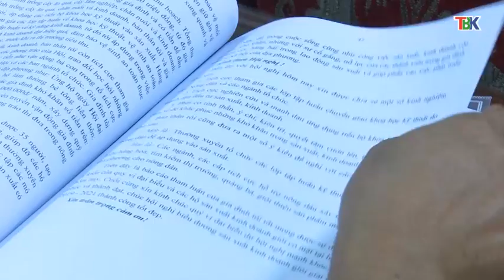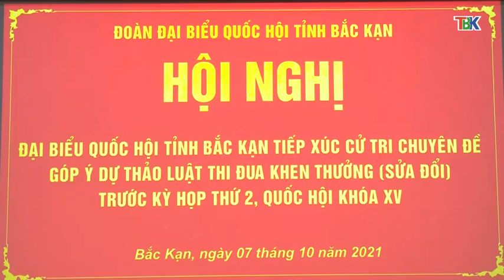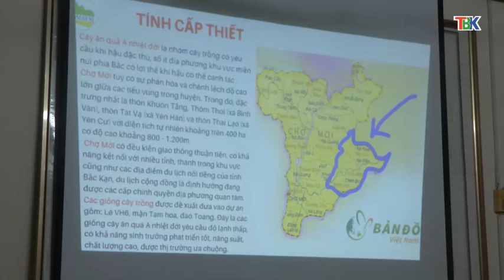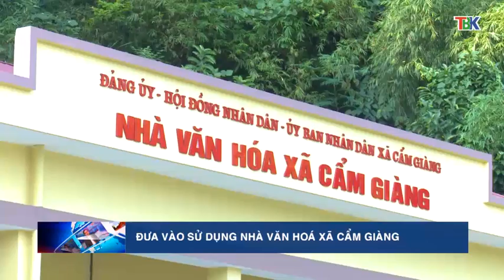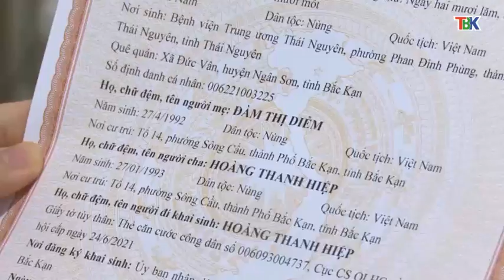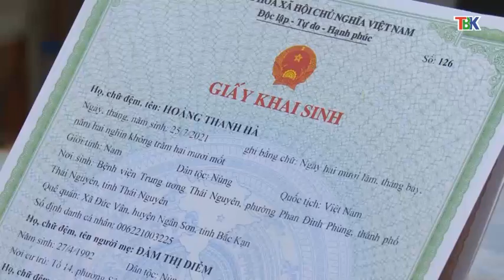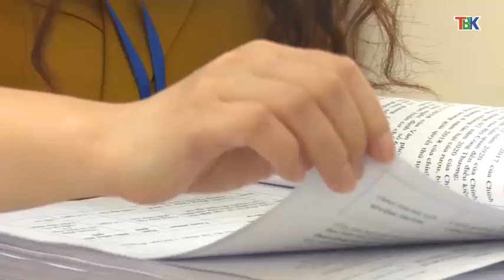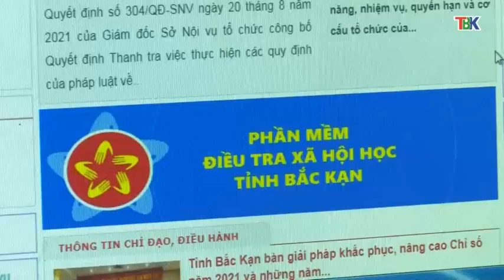07-10 Thời sự_ tối. những sáng kiến cải cách hành chính. ''backantv.vn''